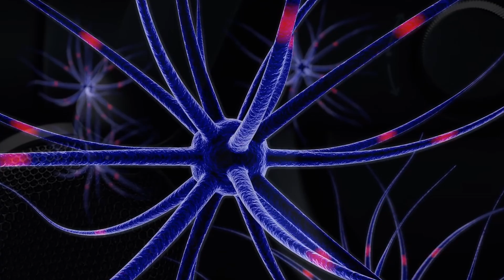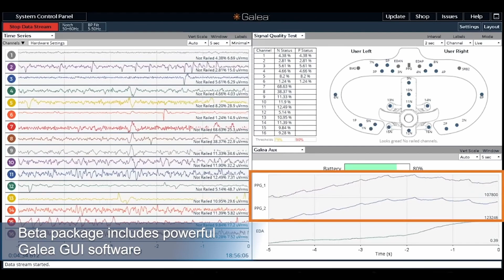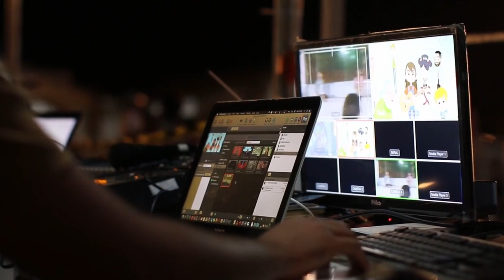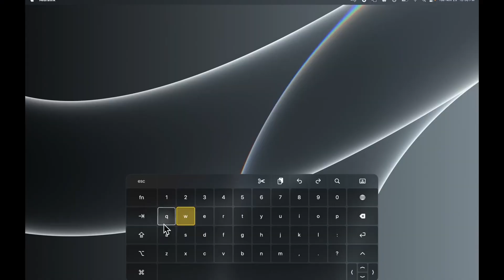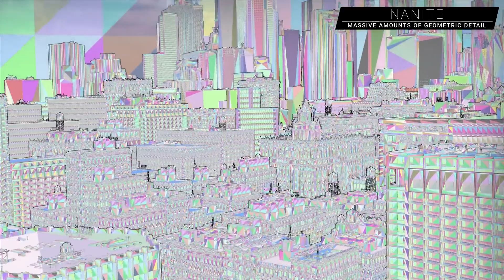Full Dive Nervegear is Coming With This $25,000 headset!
The Future of virtual reality is getting one step closer and that's with The galea from the teams as varjo and open BCI. They are looking at combining VR and the power of the brain to create something truly special. This research is directly contributing towards technology's like full dive and now its not a matter of if but when..